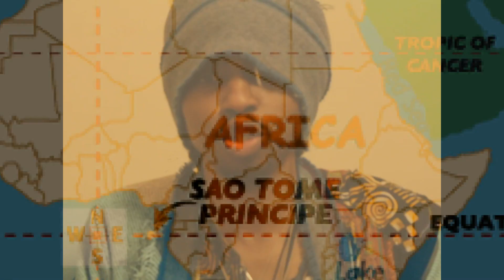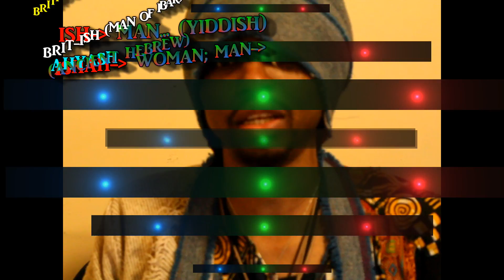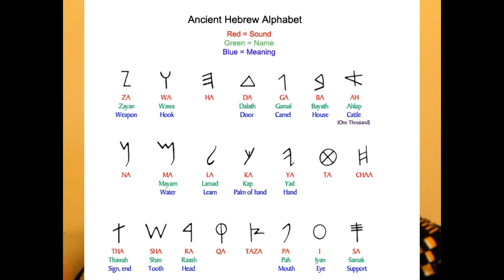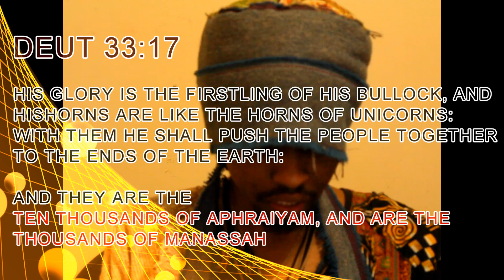R.A.W STATUS LIVE | UNITED KINGDOM OF YASHARAHLA | THE GREAT BRITS/ IBARITS PT1